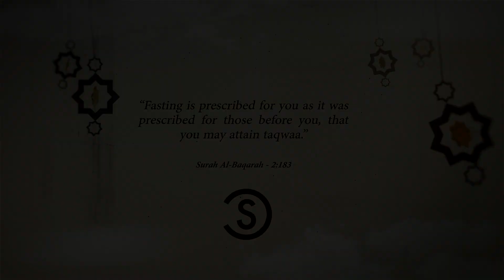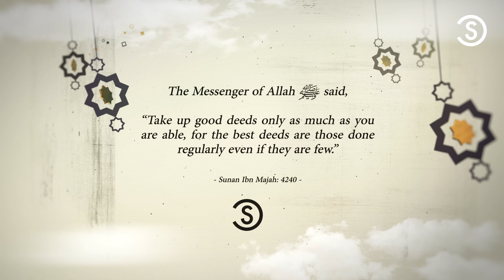Ramadan Daily Gems With Ustadh Abu Ousayd | Part 2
"O you who believe! Fasting is prescribed for you as it was prescribed for those before you, that you may become Al-Muttaqun (the pious)." [Soorah al-Baqarah (2):183]

Welcome to the month of fasting, O beloved who visits us every year.

We have met you with overflowing love, All love except for the Holy Master is prohibited.

Accept O my Lord our fast And increase us from your great favour.

Do not punish us because we were already punished by sleepless anxiety in darkness.

Strangely enough, Allah mends hearts with the coming of this guest. He forgives sins with his visit, and covers up faults with its arrival. Welcome to you dear Ramadan!Strangely enough, Allah mends hearts with the coming of this guest. He forgives sins with his visit, and covers up faults with its arrival.

Welcome to you dear Ramadan2021​